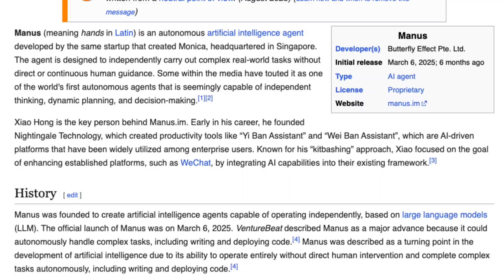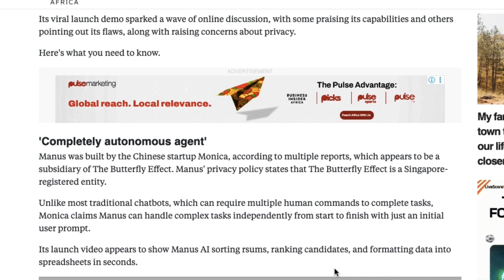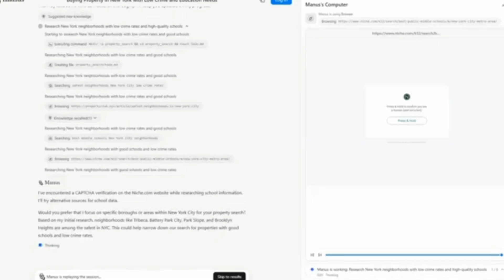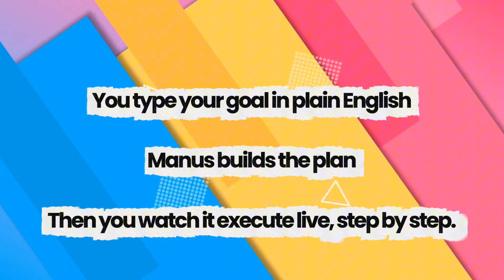Manus.AI: This AI Works Better Than You Think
Manus is being called one of the biggest steps forward in AI since ChatGPT. But it isn’t just another chatbot. Manus can plan, take action and finish tasks on its own. From writing a full business plan to analysing data, booking a trip or even creating a website.

In this video, AppSolute Hub explains what Manus is, how it works and why it’s different. We look at its strengths, its limits and what this kind of autonomy could mean for the future of work.